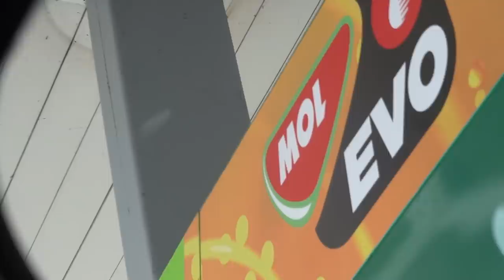IZNENADIO SAM SESTRU SA MINIJATURNIM PSOM!